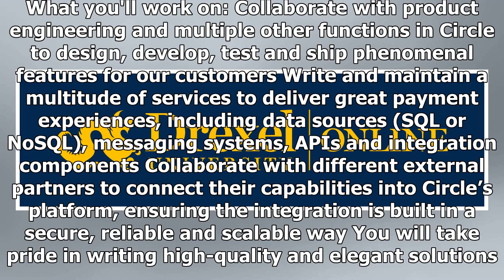Software Engineer, Tx Core | CoinDesk Career Center